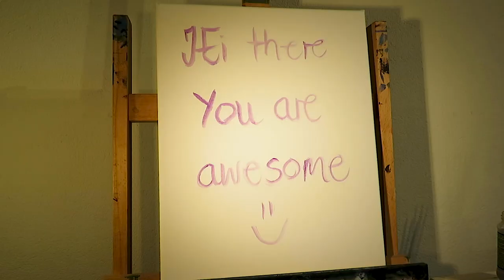The process of painting from my imagination | About the Creative Flow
Hi everyone! I hope you're having a fantastic day. In this video I talk about the creative flow, why I paint form my imagination and share the whole process of how that works for me. Also I show the behind the scenes of creating this new oil painting called Guided Visions Into Unseen Worlds.

I like to hear from you what the creative flow looks like for you, how do you experience that?

I wish you all the best and...

► ART SUPPLIES
Winsor & Newton Galeria Acrylic
DaVinci Oilpainting Brushes
Gamvar Picture Varnish from Gamblin

A Place for Us - Howard Harper Barnes
Deep and Abiding - Victor Lundberg